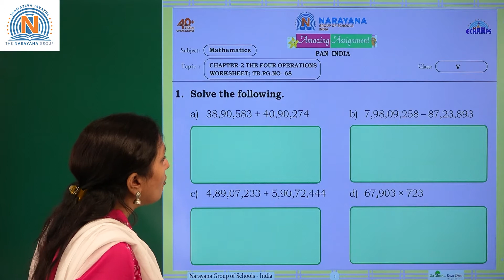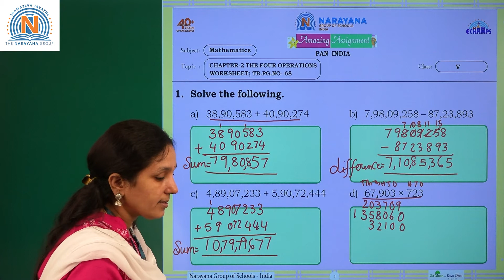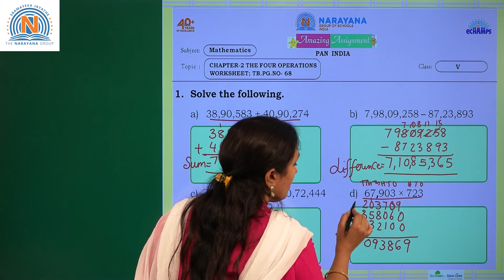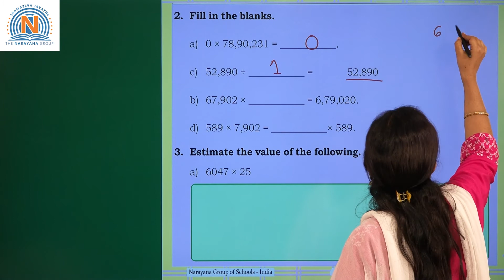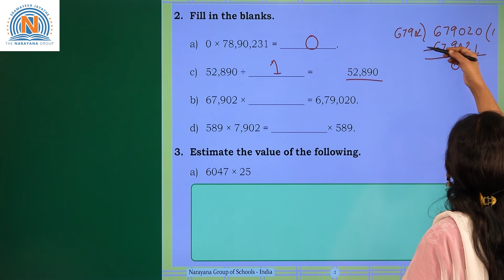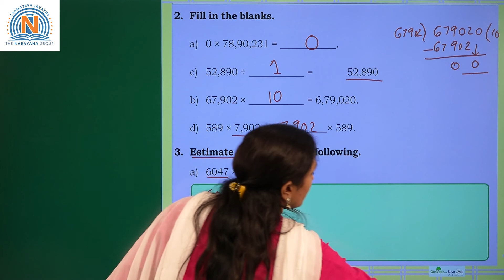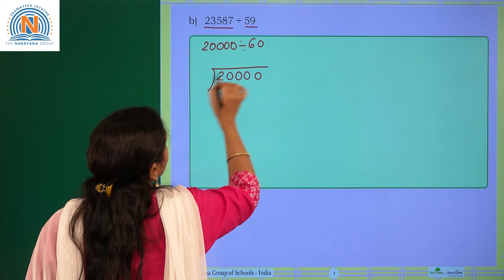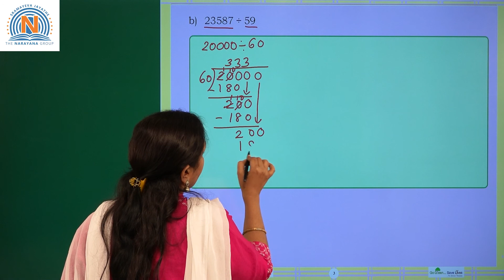V CLASS MATH PAN INDIA CHAPTER 2 WORKSHEET TB PG NO 68